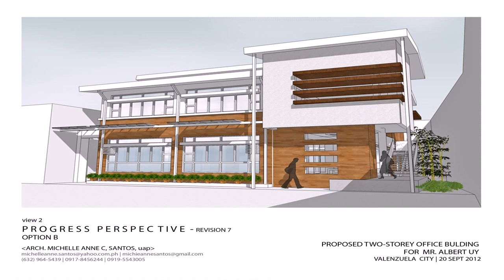Buy Car NY 5% DP